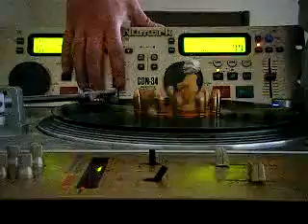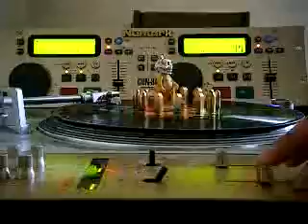Teddy Bears & Bullets 2